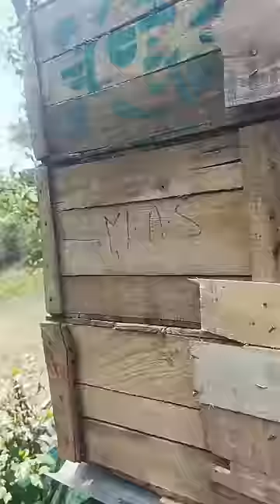How to make pigeon cage? | tamil pigeon pigeon cage